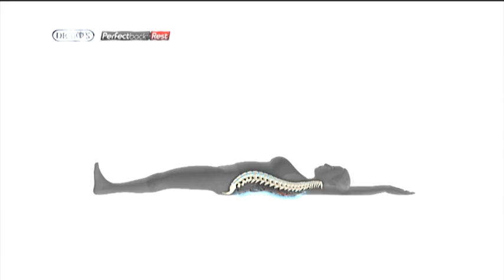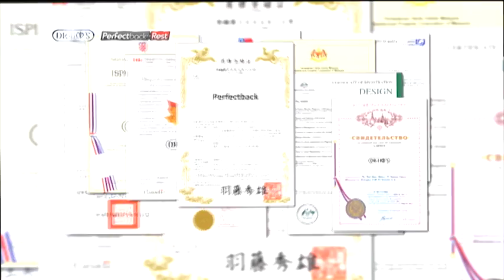Perfect Back Rest - FI